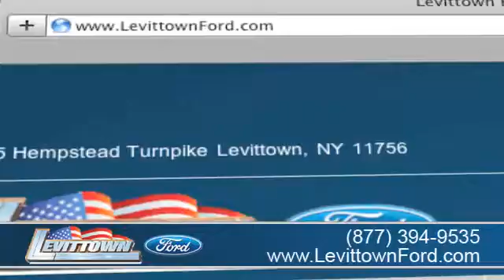Levittown, NY 11756 - Levittown Ford Dealer Experience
We have all of the Ford vehicles you are looking for plus much more. When you come to Levittown Ford, you know we will do whatever we can to make your visit a pleasant one. Easy to get to from Levittown, NY and Queens, NY, Levittown Ford is located at 3195 Hempstead Turnpike Levittown, NY 11756.